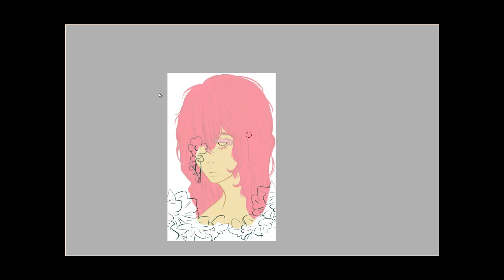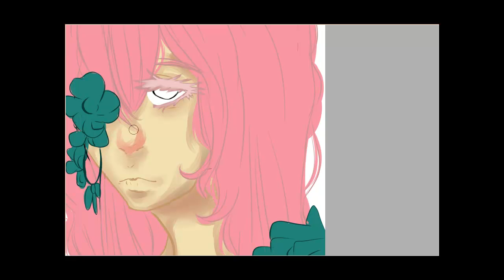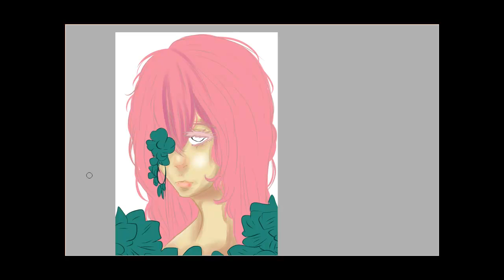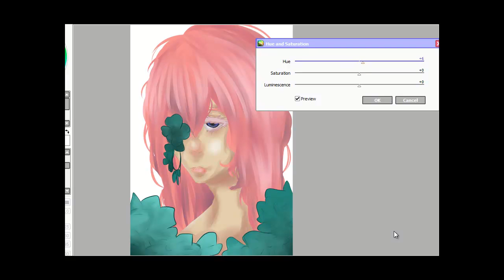Megurine Luka (repainting)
I loved this picture to death so I thought why not redraw it?
And I failed horribly.. But I recorded it anyways and I'm gonna upload it anyways haha
Character: Megurine Luka (Vocaloid)